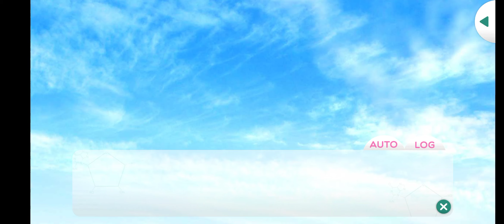Stand My Heroes スタンドマイヒーローズ [スタマイ] 服部 耀 You Hattori (真実を見つけ出すシゴト) イベント [逆転マイヒーローズ]👉🔨😘